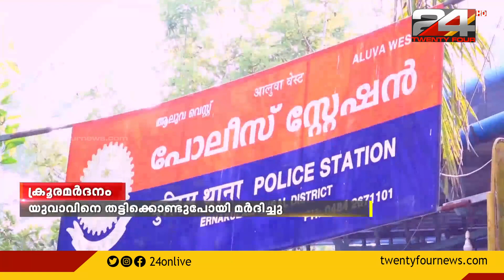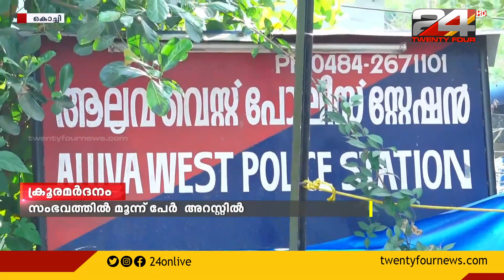സാമ്പത്തിക തര്‍ക്കത്തിന്റെ പേരില്‍ യുവാവിനെ തട്ടിക്കൊണ്ടുപോയി മര്‍ദിച്ചു; മൂന്നു പേര്‍ അറസ്റ്റില്‍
സാമ്പത്തിക തര്‍ക്കത്തിന്റെ പേരില്‍ യുവാവിനെ തട്ടിക്കൊണ്ടുപോയി മര്‍ദിച്ച് റോഡരികില്‍ തള്ളിയ മൂന്നു പേര്‍ അറസ്റ്റില്‍